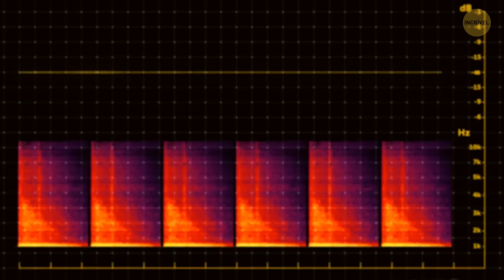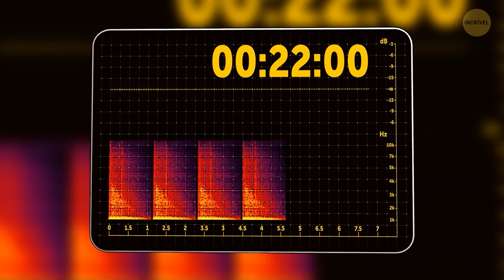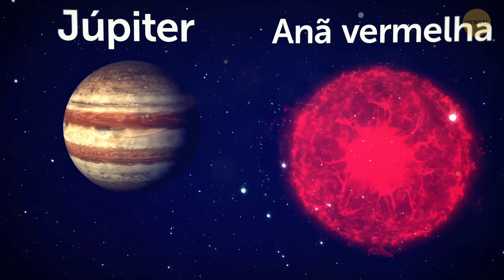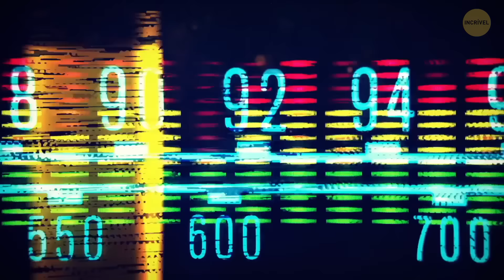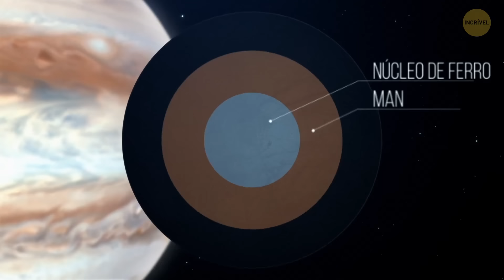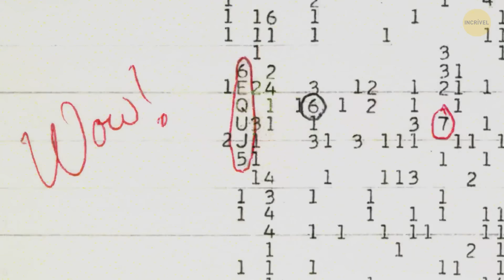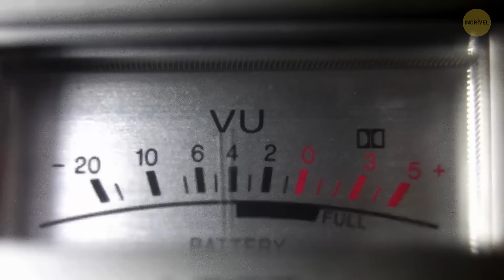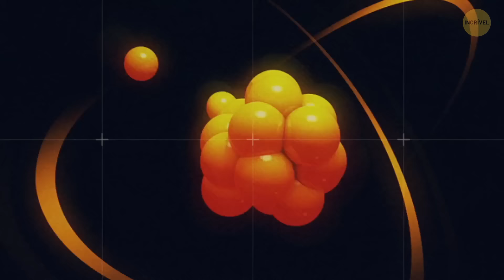Os cientistas da NASA finalmente decifraram o sinal do WOW! E a resposta vai chocar você